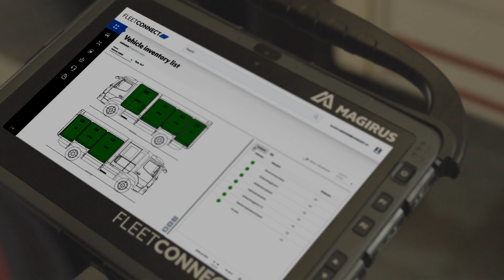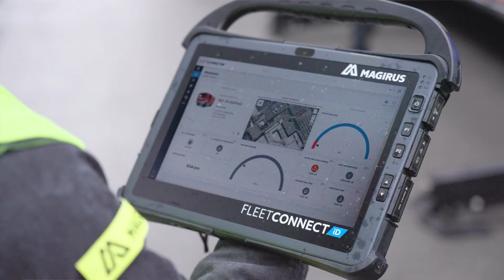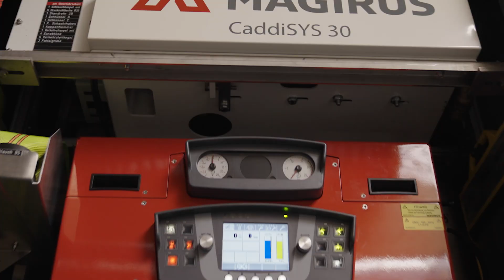Magirus FleetConnect (Italiano)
La connettività e lo scambio di informazioni in tempo reale garantiscono la prontezza operativa dei Vigili del Fuoco e dei servizi di emergenza in tutto il mondo: Magirus FleetConnect fornisce informazioni in tempo reale sullo stato dei dispositivi e delle attrezzature antincendio. Prima durante e dopo le missioni, FleetConnect supporta una gestione efficiente della flotta grazie a soluzioni software intelligenti, combinate con le ultime caratteristiche di connettività. Così, si riducono i carichi amministrativi e aumenta la trasparenza. Entrate a far parte della prossima generazione, la Next Generation Firefighting di Magirus, e scoprite di più su FleetConnect su